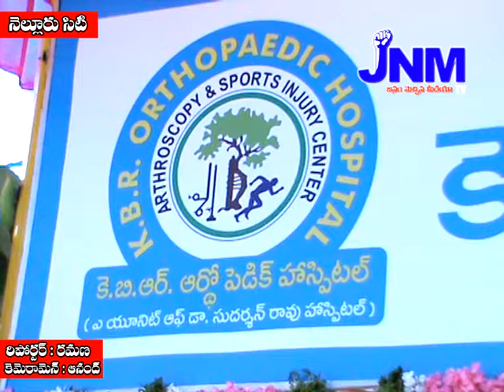JNMTV NEWS 15 02 13 kbr hospital openong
K.B.R.Hospital Opening in Nellore